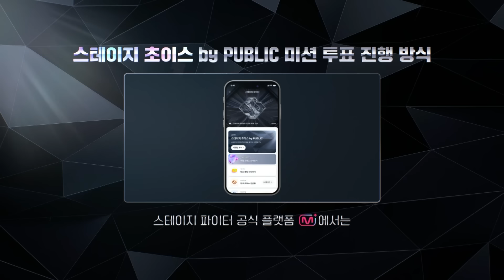[스테파] 박진호(Park Jin Ho) · 구원일지 군무 | 스테이지 초이스 by PUBLIC 미션 솔로캠 무대 투표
스테이지 초이스 by PUBLIC 미션 솔로캠 무대 투표 '좋아요'로 무용수에게 투표해 주세요!

📌 투표 기간 : ~ 11월 14일(목) 12:00(KST)까지
📌투표 방법 :
Step 1. 유튜브 The CHOOM(더 춤) 채널에 게시된 솔로캠 무대 영상을 시청한다!
Step 2. 투표하고 싶은 무용수의 영상에 '좋아요'를 누른다!
📌 개인 투표 유의사항
- 개인 투표 점수는 유튜브 The CHOOM(더 춤) 채널에 게시된 솔로캠 영상의 조회수+(좋아요 수 x 100)의 합으로 산정됩니다.
- 동영상 캠페인 프로모션 및 각종 어뷰징으로 인한 조회수는 집계에 미포함 됩니다.